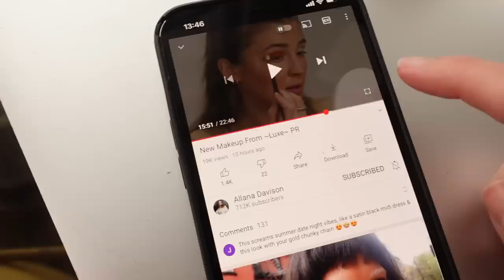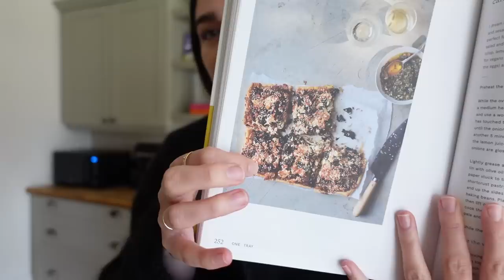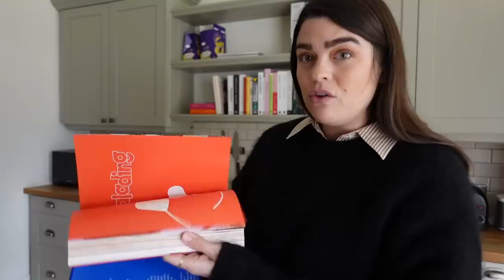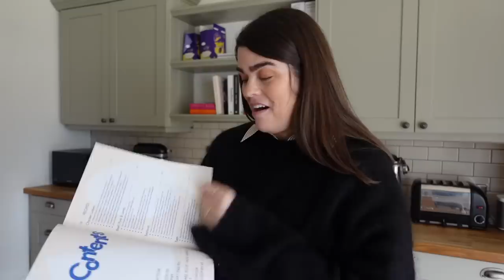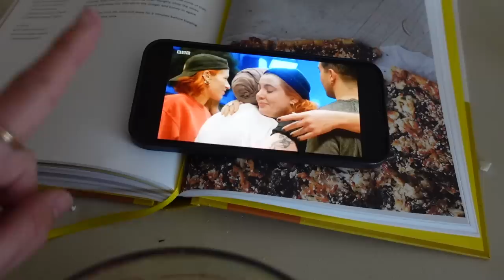A Day In My Favourites: VLOG, Faves & OOTDs | The Anna Edit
The one where it feels like old school YouTube a little bit, I share my strangest celeb encounter and the shirt I plan on living in all summer. Keep up to date with my day to day shenanigans at…

Rings - Mejuri Black Diamond Ring (ad - gifted) Mejuri Beaded Ring (ad - gifted) Mejuri Twist Ring (ad - gifted) *Catbird Baguette Diamond Ring Claire Kinder Pip Ring

*Susanne Kaufmann Stretch Mark Oil (I’ve bought three bottles as back-ups myself, but this one is gifted)
*ARKET Pima-Cotton Long-Sleeve T-Shirt (I currently wear a M, but would usually wear a S)
*ARKET Oversized Cotton Poplin Stripe Shirt (I bought it in a 38)